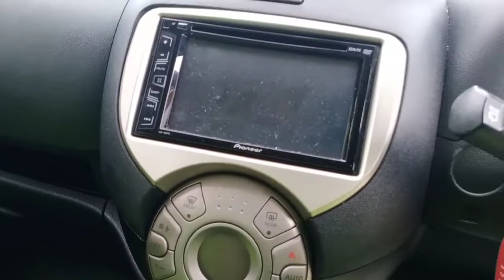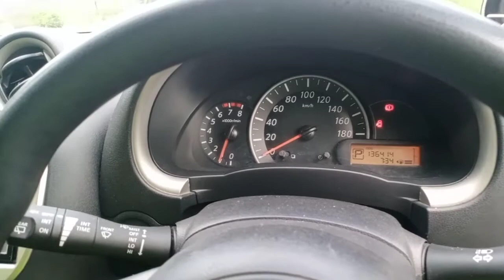REVIEW DAN JUAL NISSAN MARCH |AUTOMATIC | NEGO NYA BISIK" AJA YA..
Di jual nissan march 1.2 th2011 matic
Nopol H pajak On bulan 11.
Kategori siap pake
Velg R14 ban tebel 85%
Interior cover jok ,bersih wangi